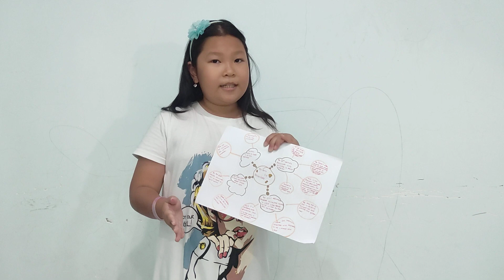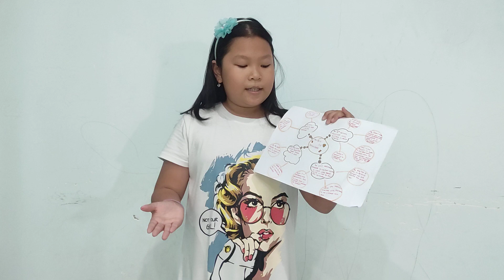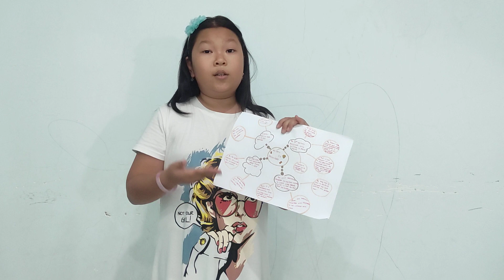Con trả bài tuần 3 - 03/05/23